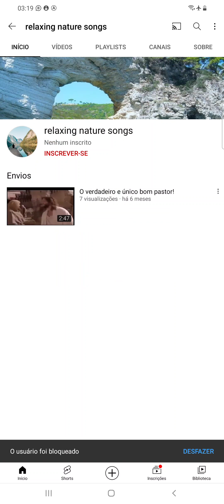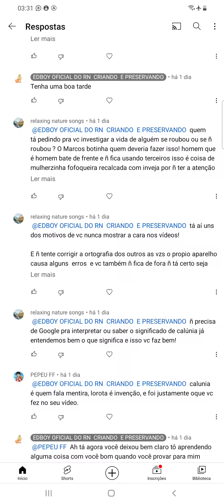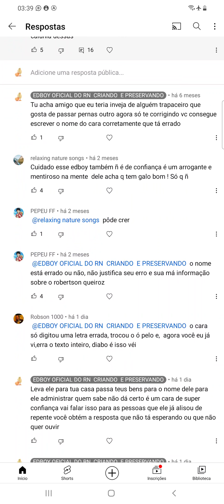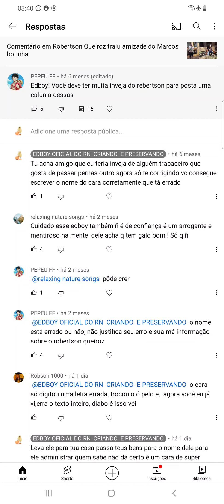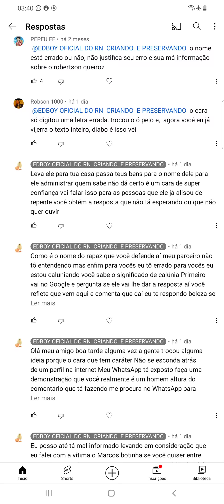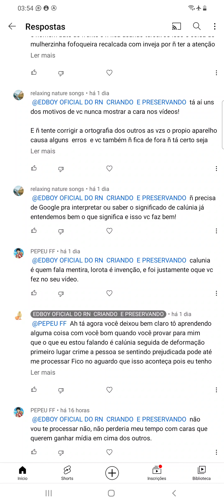Como identificar alguém que quer lhe prejudicar e como resolver o problema cortando o mal pela raiz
É isso mesmo galerinha sempre vai ter alguém e não vai assumir mas não passa de inveja pura inveja alguém que já fez um canal a um bom tempo ou acabou de criar Mas não é fácil crescer no YouTube no mínimo você tem que ter humildade e conteúdo que chame atenção do público caso contrário você não vai chegar a lugar algum principalmente se você ficar assistindo vídeo das pessoas e criticando nota sequer uma pessoa que não tem conteúdo e uma pessoa sem conteúdo não serve para ser um criador de conteúdo resumindo algo sem futuro e uma forma de eliminar e evitar que volte novamente a fazer crítica no seu canal é apenas bloqueando mesmo não existe outra fórmula